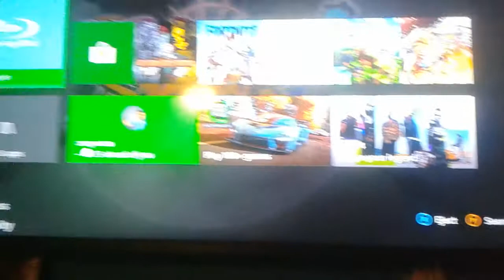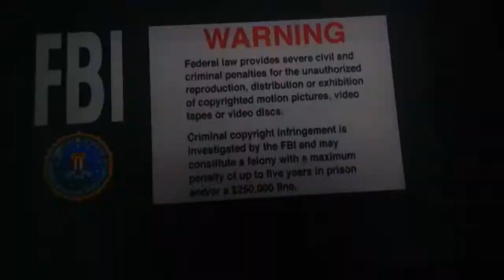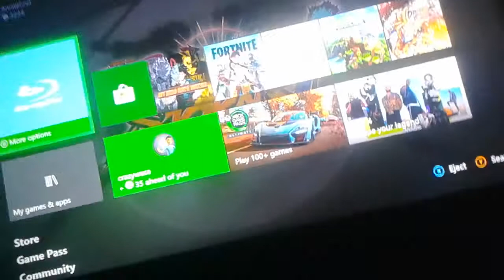DVD Opening On Pokémon Primeape Problems